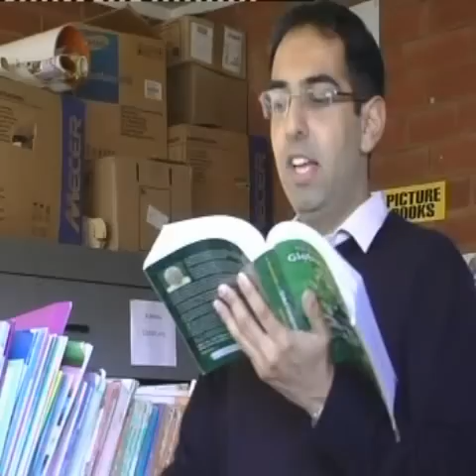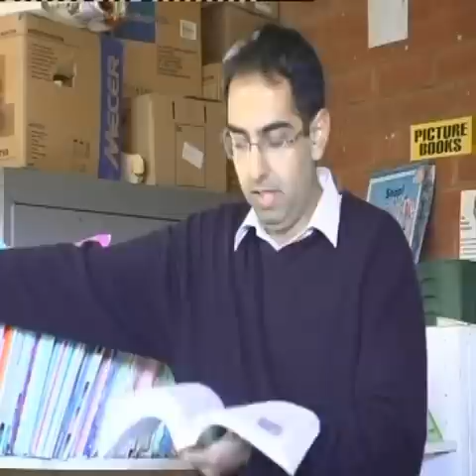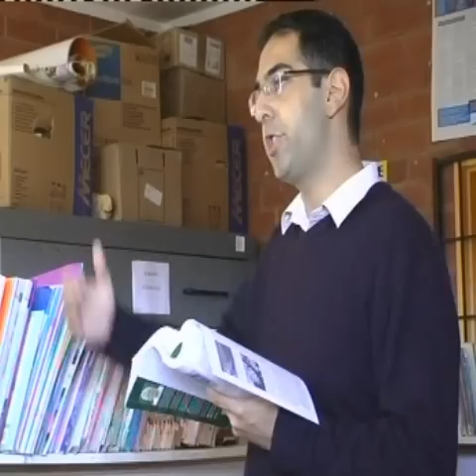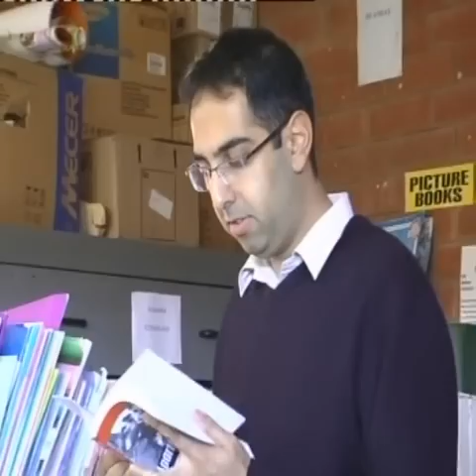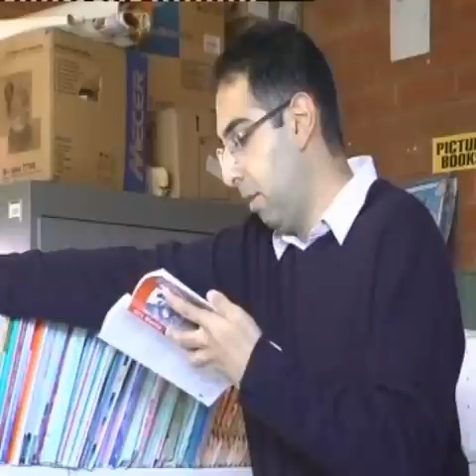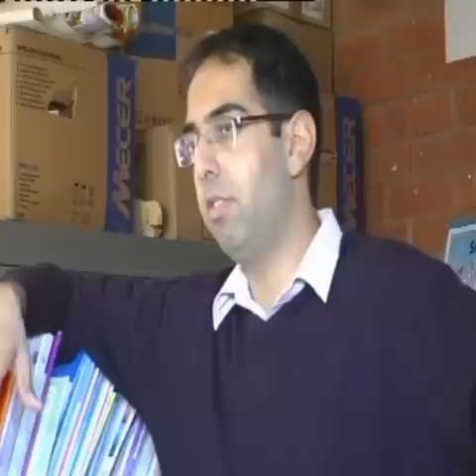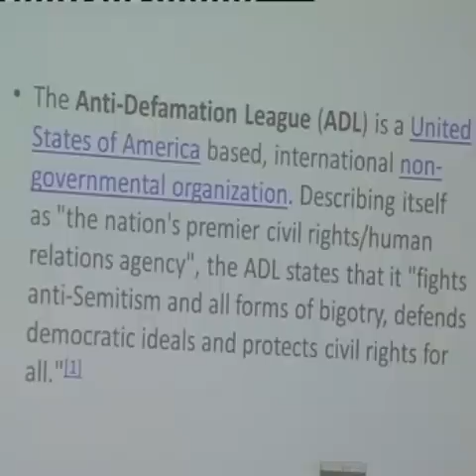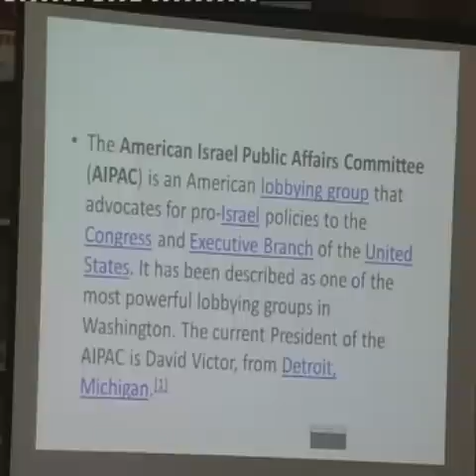Zionism - 2 of 4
As-Salaam Braemar
Zionism
YI: 23
Courtesy IPCI